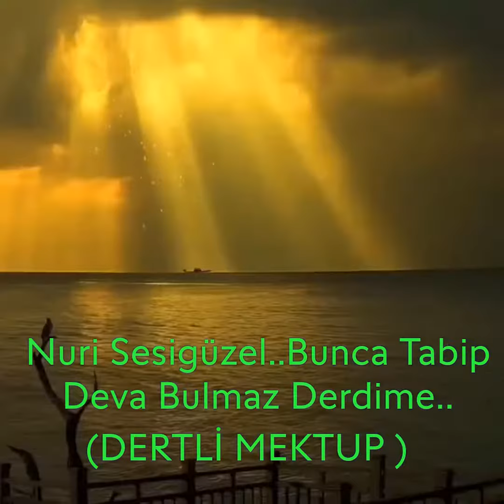Nuri Sesigüzel..Bunca Tabip Deva Bulmaz Derdime.. (Dertli Mektup)..